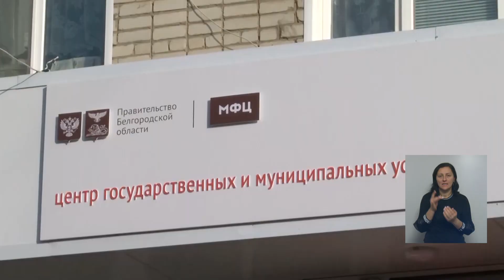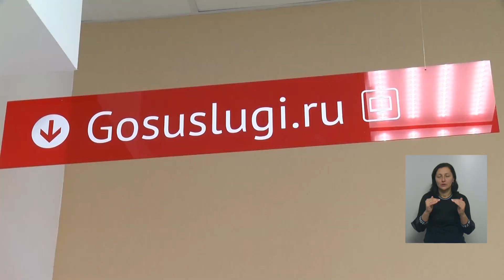В Валуйках сегодня открыли обновлённый многофункциональный центр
Отделение – одно из пяти самых крупных в нашей области. Несколько лет местный МФЦ располагался в арендованных помещениях, что отрицательно сказывалось на узнаваемости бренда

Подробнее об МФЦ – в нашем материале